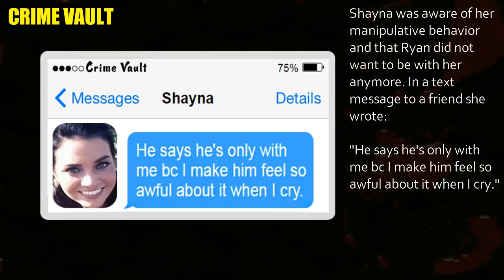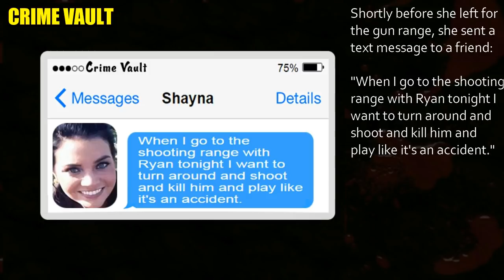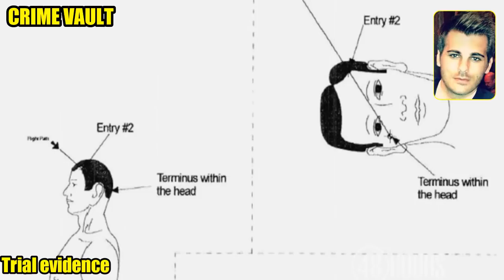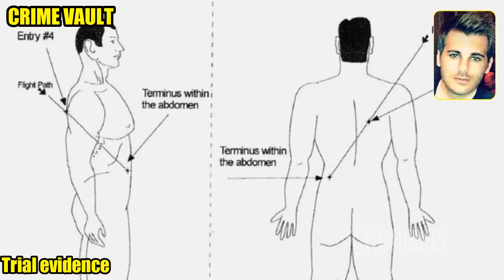Shayna Hubers 911 call + crime scene photos + murder confession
The following video consists of Shayna Hubers 911 call after she shot and killed her on and off boyfriend, Ryan Poston, along with crime scene photos within Ryan's apartment the night of the murder. Followed by excerpts from footage of Shayna in the police interrogation room giving details of the killing. Shayna was informed she had the right to remain silent, but before investigators got to ask her any questions she took it upon her self to talk and talk and talk, to whoever was in the room with her at the time.

This isn't Hubers full police interview. I looked extensively for it, but it doesn't seem to be available online. I did find a bunch of clips though from various sources, about 10 minutes worth of footage.

On October 12, 2012, Ryan Carter Poston, an attorney at law from Fort Mitchell, Kentucky was shot to death by his girlfriend Shayna Hubers. After a sensational trial in the Campbell County, Kentucky circuit court, Hubers was convicted of murder on April 23, 2015. She was sentenced to 40 years in the Kentucky Department of Corrections on August 14, 2015. On August 25, 2016, Hubers' conviction was overturned on appeal when one of the jurors in her murder trial was revealed to be a convicted felon. Hubers is currently awaiting a second trial on murder charges for the killing of Ryan Poston.

Sources and Credit:
WCPO
Daily Mail
Oxygen
CBS
ABC
HLN